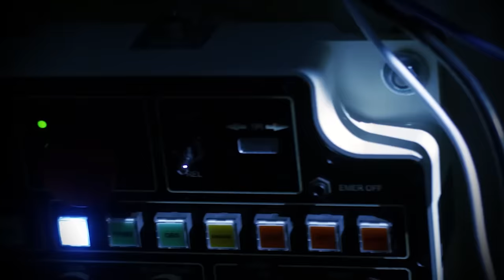Neuer Deutscher Teuerste PANZER schockiert die Welt!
Kampfpanzer sind schwer gepanzerte und bewaffnete Kampffahrzeuge, die in erster Linie für den Einsatz an der Front konzipiert sind. Sie verfügen in der Regel über ein starkes Hauptgeschütz, das andere Panzer und befestigte Stellungen bekämpfen kann, sowie über Sekundärbewaffnung wie Maschinengewehre zur Bekämpfung von Infanterie und Flugzeugen. Eine interessante Tatsache, die viele Leute übersehen, sind die Kosten der Panzer. Und heute haben wir für euch eine Rangliste der 10 teuersten Kampfpanzer der Welt erstellt.